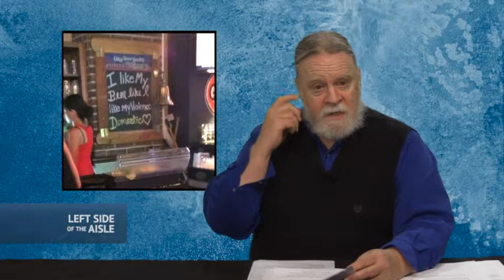Left Side of the Aisle #160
for the week of May 29 - June 4, 2014

This week:
- Some dare to say "gun control"
- USPS under fire by those who want to destroy it
- Update: can you refuse to say the Pledge of Allegiance?
- A Memorial Day thought
- Clown Award: Michael Boggs
- Outrage of the Week: domestic violence is not like beer